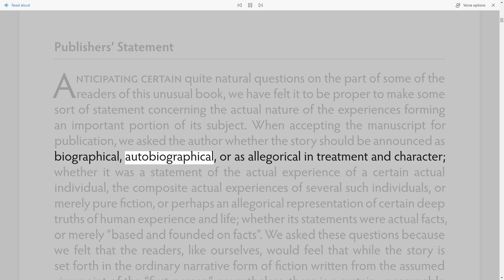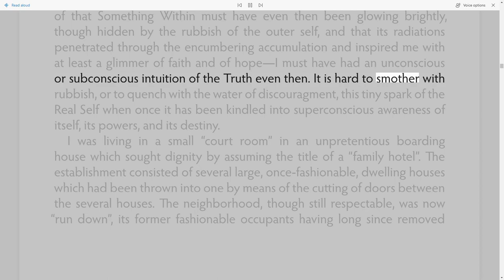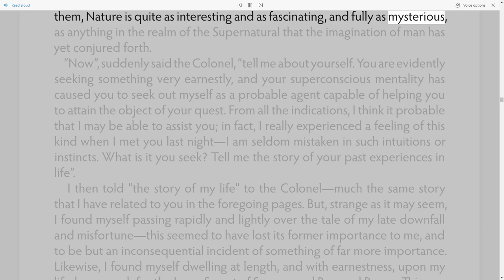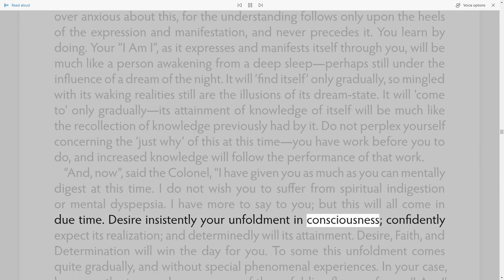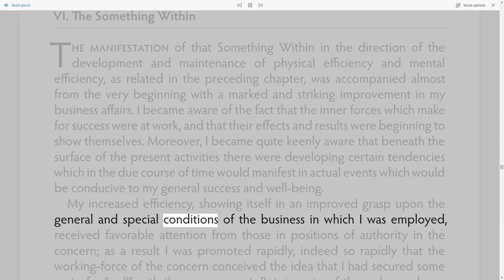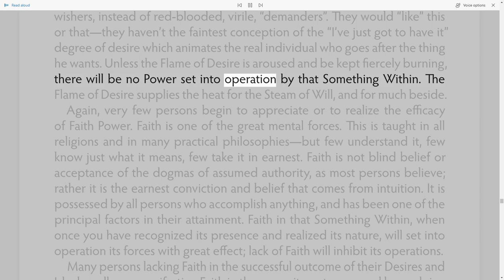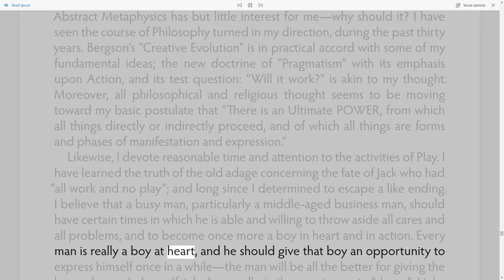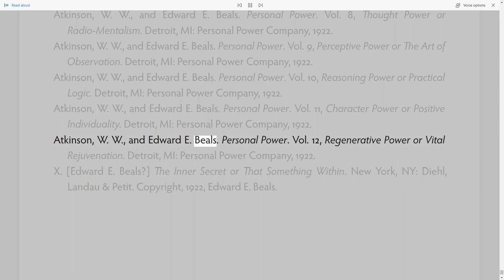William Walker Atkinson - The Inner Secret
0:00 Title Page
0:16 Publisher's Statement
4:51 Contents
5:32 1. The Quest
29:39 2. The Mysterious Stranger
58:45 3. The Revelation
1:17:58 4. The Third Degree
1:46:49 5. The Manifestation
2:07:44 6. The Something Within
2:31:44 7. The Secret of "Luck"
2:56:11 8. The Inner Secret
2:23:51 9. The After-Word
3:40:49 Bibliography